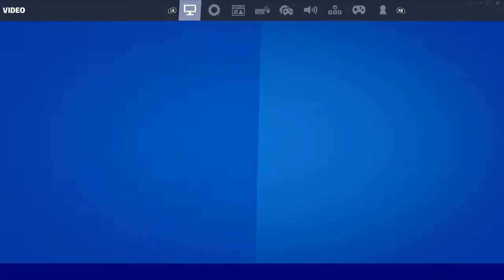Fortnite #1 Consegui a Skin da Mergulhadora Cristal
➭ CLIQUE AGORA PARA SUBSCREVER O CANAL E ATIVE AS NOTIFICAÇÕES PARA NÃO PERDER NENHUM VIDEO CLICANDO NO SINO DE NOTIFICAÇÕES DO CANAL